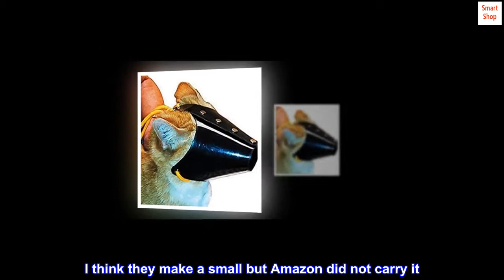Jorvet Premium Cat Muzzle, Standard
These instruments are useful for a variety of clinical uses
These instruments will come in handy
Clinical uses at a very affordable price
Nylon muzzle. Jorvet introduces an expanded line of high-quality water resistant nylon Muzzles that have a side easy release snap buckle. Comes in a variety of sizes. Safety. Muzzles fit securely with adjusting straps for a snug fit. Comfort. Lightweight nylon feels and looks more professional than gauze roll. Quality. Reinforced stitching to assure long listing use.

MAKE SURE YOU KNOW THE SIZE YOU NEED
I got the standard which was the smallest available. I think they make a small but Amazon did not carry it. I tried it on him when I first got it, and it seemed ok. He had his nails cut at the vet, so I did not need to use it right away. So when I went to use it recently - It is really too big for my cat, but I missed the return window. I will try to see if I can make it smaller. Otherwise it is nice and sturdy and I like that it is a USA company